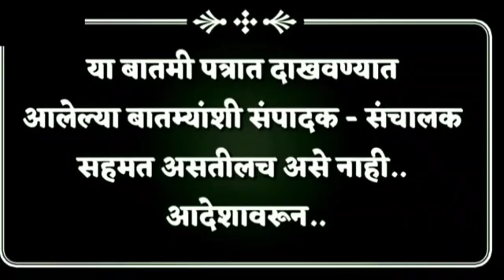भाजपला आता शिवसेना मुंबईतून चेकमेट देणार sharvari pawar director.